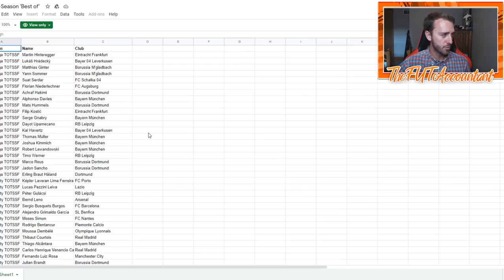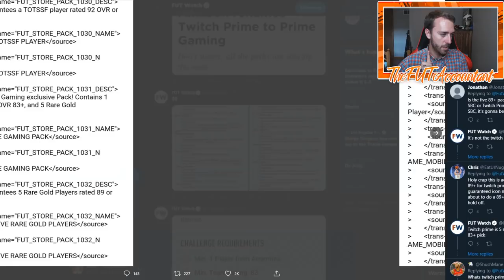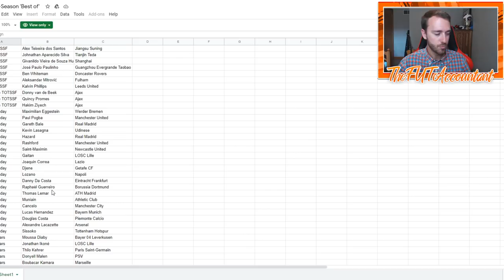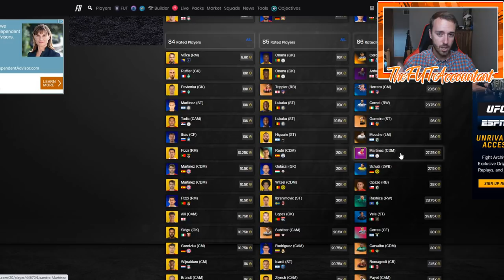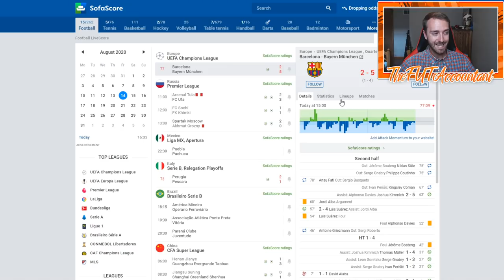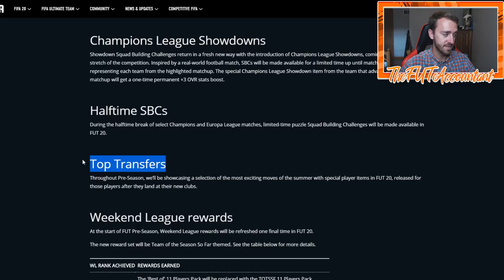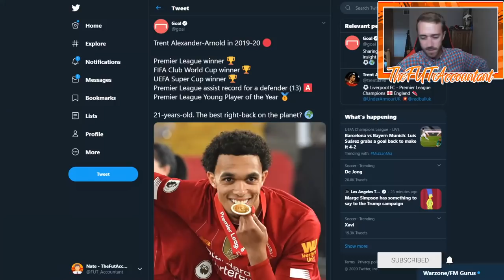FINALLY GOOD PRE-SEASON CONTENT! MORE CARDS IN PACKS & NEW OBJECTIVES! FIFA 20 Ultimate Team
Finally we have some good content from during this Pre-Season promo! More cards in pack and new objectives for icon packs and 80+ player picks!